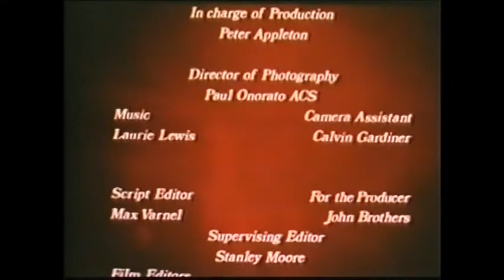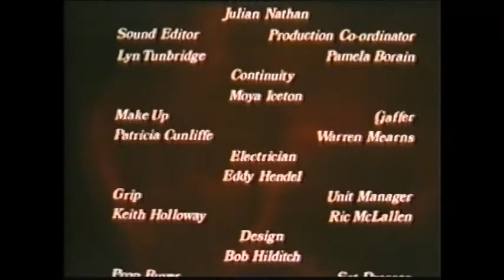Serie Tv-il soffio del diavolo(storie dell impossibile)episodio 3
Il soffio del diavolo (The Evil Touch) è una serie televisiva australiana in 26 episodi trasmessi per la prima volta nel corso di una sola stagione dal 1973 al 1974.
È una serie televisiva di tipo antologico in cui ogni episodio rappresenta una storia a sé. Gli episodi sono storie di genere horror o thriller e vengono presentati da Anthony Quayle. Sono perlopiù racconti dell'occulto e del soprannaturale, storie di fantascienza o horror, e storie di omicidi tipiche dei thriller.